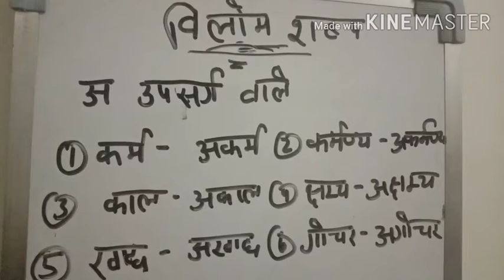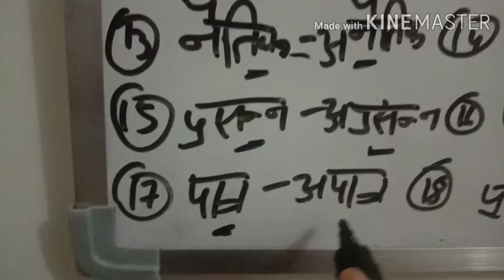हिन्दी विलोम शब्द |top 25 vilom sabad |reet hindi viloam sabad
Viloam sabad,25 viloam sabad,viloam sabad in hindi,reet hindi,reet hindi vilom sabad, hindi vayakran,hindi grammar

Download Doubtnut
App

Maths,Science
solution :D
New launch
BIOLOGY for class 11th,12th & NEET Students
Cras
h Course for JEE Mains 2020
Boost your rank in JEE
More Features
1) Saari important books milengi solved video solutions ke saath
bhi books)
2)
CBSE Class
12 previous year board papers solved with video solutions also available, Subjects

3) Tips,Tricks & Concept Videos Topic
wise
4) Crash Course, Mock Tests, Quiz
5) India's biggest student's co
mmunity
& much more
Toh Aaj hi download kijiye Doubnut app
t
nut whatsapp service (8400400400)